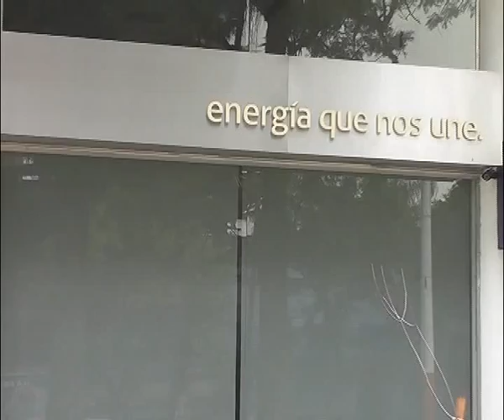SIESTA SIN LUZ, SIESTA CON CALOR